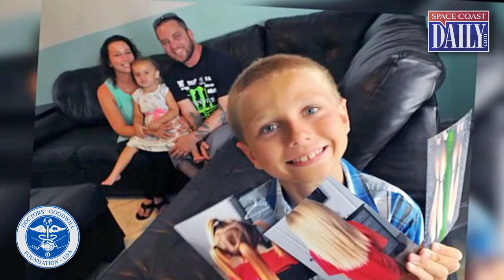Christian McPhilamy: 2015 DGF Junior Ambassador